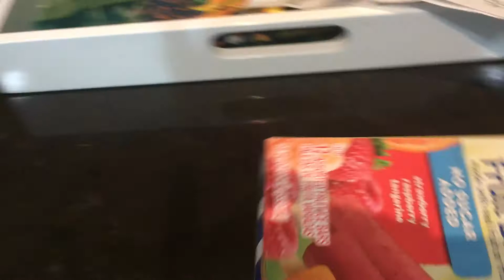PlanTheRebelion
Sharpen your guns.